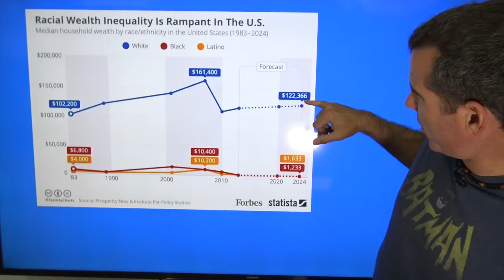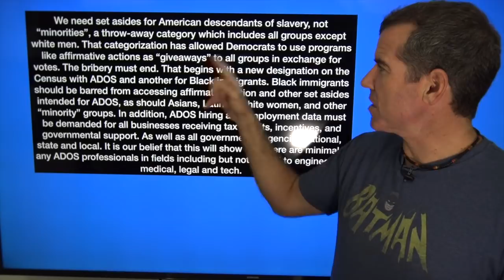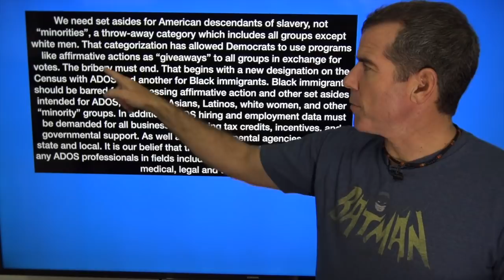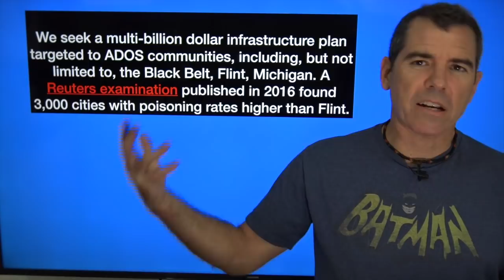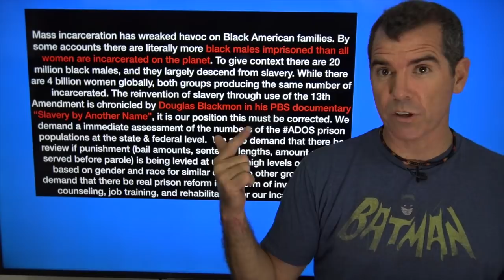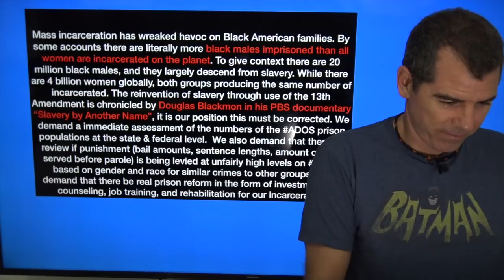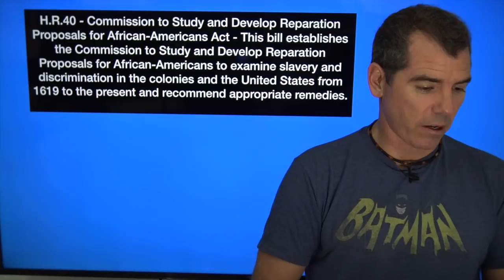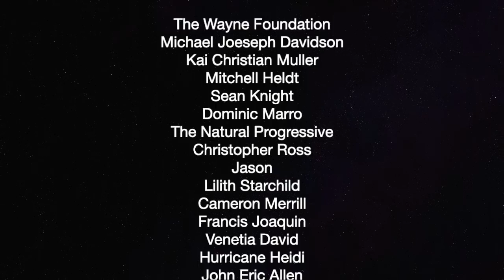How ADOS Reparations Are Good For All Americans — The Political Vigilante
Graham breaks down the specifics of ADOS reparations in a way the MSM will not.

The Wayne Foundation, Michael Joeseph Davidson, Mitchell Heldt
Sean Knight, Dominic Marro, The Natural Progressive, Christopher Ross,